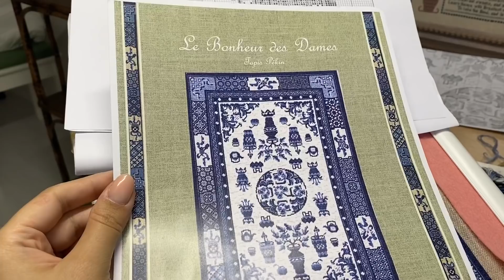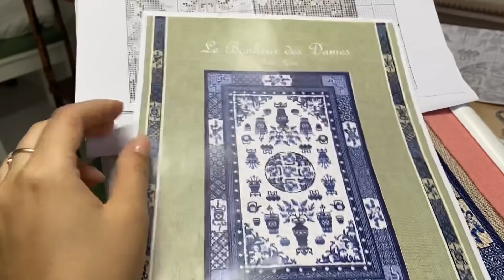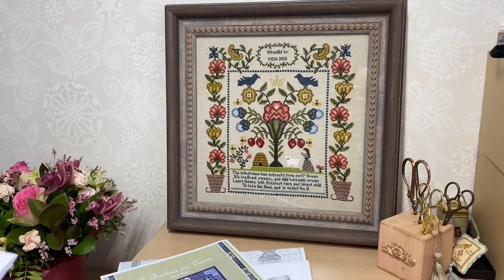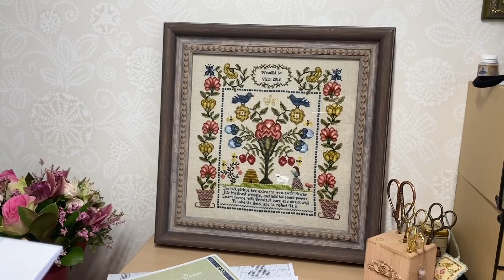95. Вышивка. Пекинский коврик. Оформленные работы: семплеры, Мирабилия, Dimensions